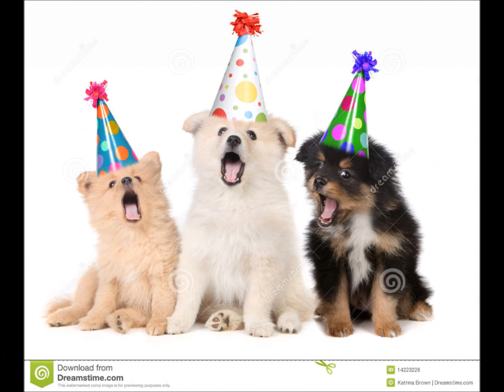MIS DIEZ PERRITOS Edgar Carrera 2022